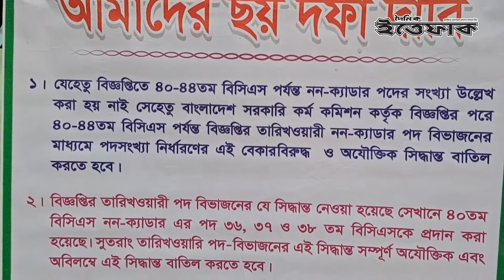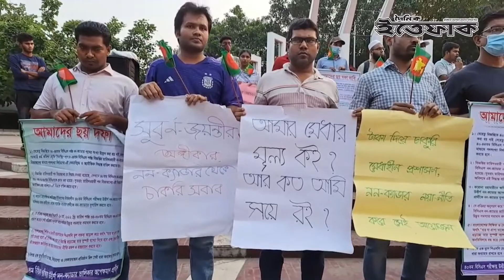পিএসসি নতুন বিধির দোহাই দিয়ে হাজার হাজার চাকুরী প্রত্যাশীদের জীবন ন' ষ্ট করছে। Daily Ittefaq